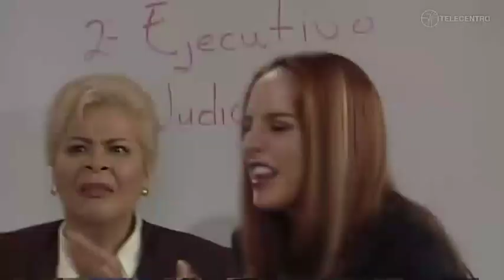Emilia quiere ayudar a Jaqueline junto con sus amigas | Soñadoras C143 1/2 TELECENTRO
CORTESÍA: TELEVISA

NTLDDA

TELECENTRO MX